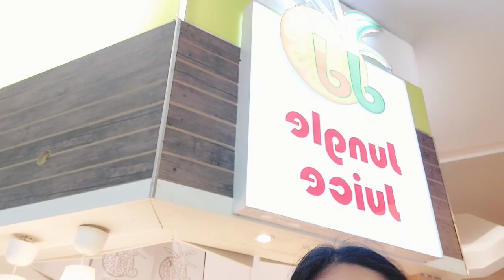PINAKAKONTROBERSYAL NA BEAUTY QUEEN NG PILIPINAS NA SI IMELDA LALABAN SA MISS UNIVERSE GERMANY 2023?